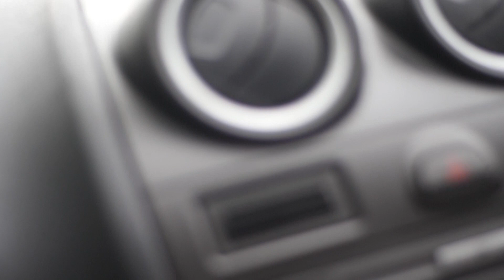Why you should never film by a church!!! - Video Diary #5 ('Paper Kites' BTS)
A short vlog documenting our weekend.

Paper Kites - [COMING SOON]
City of my Mind - [COMING SOON]